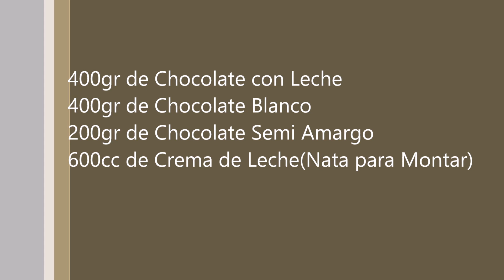TORTA DE CHOCOLATE SIN HORNO (MARROC)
Torta de Chocolate Sin Horno, con relleno sabor Marroc.

En este video hacemos una torta de chocolate Marroc , sin horno, muy fácil y deliciosa!
Para éste pastel de chocolate  marroc sin horno vamos a necesitar los siguiente ingredientes :

1k de Galletas de Chocolate
300cc de Café
Licor de Chocolate a Gusto
250gr de Maní Crocante Picado
200gr de Manteca de Maní
400gr de Chocolate con Leche
400gr de Chocolate Blanco
200gr de Chocolate Semi Amargo
600cc de Crema de Leche(Nata para Montar)

Chocolate Cake Without Oven, filled with flavor Marroc.

In this video we make a chocolate cake Marroc, no oven, easy and delicious!
For this marroc chocolate cake without oven we will need the following ingredients:

1k Chocolate Cookies
300cc Coffee
Chocolate liqueur to taste
250gr Crunchy Peanut Picado
Peanut Butter 200gr
Semi Bitter Chocolate 200gr
600cc of cream (whipping cream)

Schokoladenkuchen ohne Ofen, gefüllt mit Geschmack Marroc.

In diesem Video stellen wir einen Schokoladenkuchen Marroc, kein Ofen, einfach und lecker!
Aus diesem Marroc Schokoladenkuchen ohne Ofen benötigen wir folgende Zutaten:

1k Schokoladen-Plätzchen
300cc Kaffee
Schokoladen-Likör nach Geschmack
250gr Crunchy Peanut Picado
Erdnussbutter 200gr
Vollmilchschokolade 400g
Weiße Schokolade 400g
Semi bittere Schokolade 200gr
600cc von Sahne (Schlagsahne )

フレーバーMarrocで満たさオーブンなしチョコレートケーキ、。

このビデオでは、簡単でおいしいチョコレートケーキのMarroc、無オーブンを作ります！
オーブンなしでこのmarrocのチョコレートケーキのために我々は、以下の成分が必要になります。

1kのチョコレートクッキー
300ccのコーヒー
味のチョコレートリキュール
250grクランチピーナッツピカード
ピーナッツバター200gr
ミルクチョコレート400グラム
ホワイトチョコレート400グラム
セミビターチョコレート200gr
クリームの600ccの（ホイップクリーム）

Torta al cioccolato senza forno, pieno di sapore Marroc.

In questo video facciamo un Marroc torta al cioccolato, senza forno, semplice e deliziosa!
Per questa torta al cioccolato Marroc senza forno avremo bisogno dei seguenti ingredienti:

Chocolate Cookies 1k
300cc caffè
Liquore al cioccolato al gusto
250gr Croccante di arachidi Picado
200gr burro di arachidi
Cioccolato al latte 400g
White Chocolate 400g
Semi 200gr di cioccolato amaro
600cc di crema (panna da montare)

Шоколадный торт без духовки, наполненный ароматом Marroc.

В этом видео мы делаем шоколадный торт Marroc, нет духовки, легко и вкусно!
Для этого marroc шоколадный торт без духовки нам понадобятся следующие ингредиенты:

1k Печенье Шоколадные
300cc кофе
Шоколадный ликер по вкусу
250гр Хрустящие арахисовое Пикадо
Арахисовое масло 200гр
Молочный шоколад 400г
Белый шоколад 400г
Полу горького шоколада 200гр
600cc крем (взбитые сливки)